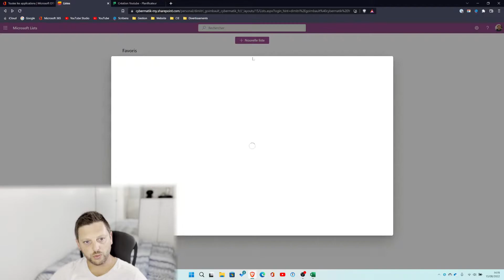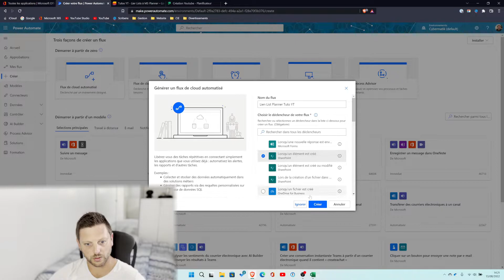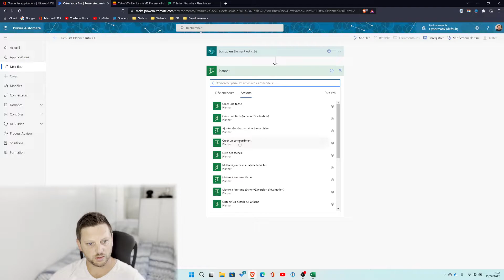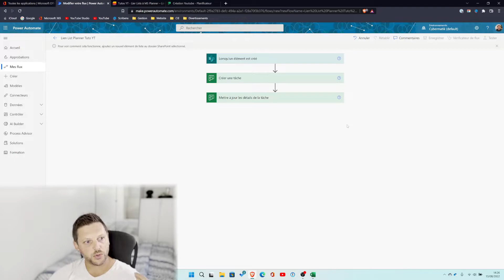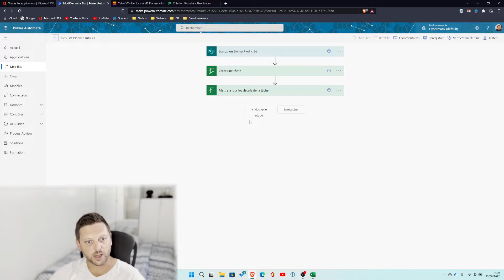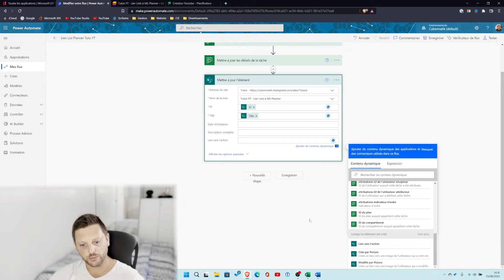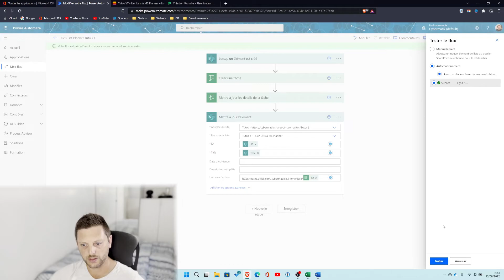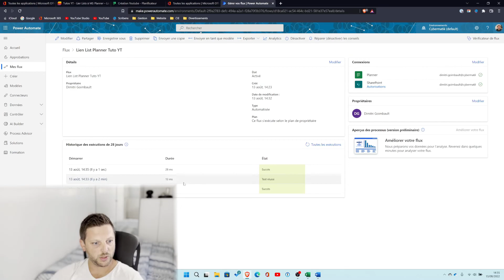Créer une action dans Planner à partir d'une liste Sharepoint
Planner est un excellent gestionnaire de plan d'action. Couplé à une List Microsoft 365, vous pouvez créer des possibilités de gestion avancées qui seront "User Friendly" pour tous les utilisateurs.
La création de ce système requiert la création d'un automate que je configure dans ce tuto.
Point important que j'ai souhaité montrer : récupérer le lien internet vers vos actions afin de remonter cette information dans votre liste.
Niveau sur Power Automate : Intermédiaire

Épisode 82 de Cybermatik - Créer une action dans Planner à partir d'une liste Sharepoint
Chapitres
00:00 Introduction
00:50 Les applications à lier
02:05 Créer sa liste et ajouter les bonnes colonnes
03:45 Création du Power Automate
06:54 Ajout du bloc pour ajout de la description dans Planner
07:56 Test manuel de la création d'action Planner
09:09 Ajouter le lien vers l'action planner dans la liste
10:18 Déterminer le lien hypertexte des actions Planner
12:40 Ajout du lien variable dans Power Automate
13:10 Test de l'automate avec renvoi du lien vers l'action
14:27 Exemple de saisie avec renvoi automatique dans Planner
15:35 Conclusion

Présentateur: Ton geek Dimitri sur les logiciels de bureautique: Excel, Power BI, Power Automate, Power Apps, Office, Windows, Word, Powerpoint et VBA pour applications.